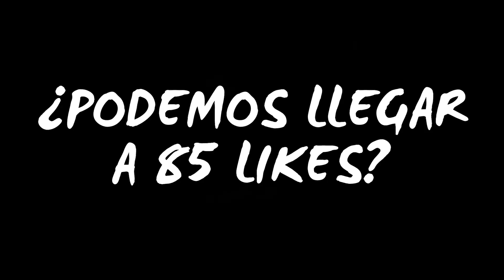ALIANZA LIMA 3-1 COMERCIO | SE PUEDE GANAR EL CLAUSURA | BALLÓN, BARCOS y LAGOS LIDERAN LA REMONTADA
➡️ Alianza Lima derrotó 3-1 a Unión Comercio por la Fecha 13 del Torneo Clausura. En el 1T, iniciamos perdiendo ya que un buen centro de la escuadra visitante terminó con Oscar Barreto marcando el 0-1 al 18'. Y a pesar de que el VAR nos anuló un evidente penal (que le cometieron a Christian Cueva), el bicampeón nacional nunca bajó los brazos y encontró la igualdad en el último tiro libre antes del descanso. El rebote dejado por el arquero del Poderoso de San Martín fue aprovechado por nuestro capitán, Josepmir Ballón , quien anotó el 1-1 casi desde el suelo.

➡️ Ya en el 2T, tuvimos 4 minutos de ensueño: Jairo Concha ejecuta el centro al área y Hernán Barcos -sin marca alguna- ejecuta un potente cabezazo que vence la resistencia de Ruiz. Nos poníamos 2-1 en 67' pero eso no sería todo. En la siguiente jugada, El Pirata asiste a nuestro LI Ricardo Lagos. El popular "Richy" fusila al portero visitante y anota el gol de la tranquilidad al 69'. Era el 3-1 que no solo nos permitía sacarle 7 puntos de ventaja a Sporting Cristal en la tabla anual, sino que nos permite igualar en puntaje a los celestes y a Universitario de Deportes en este Clausura.

Revive lo mejor de este triunfo de los dirigidos por Mauricio Larriera aquí, en La Bitácora de Juanjo